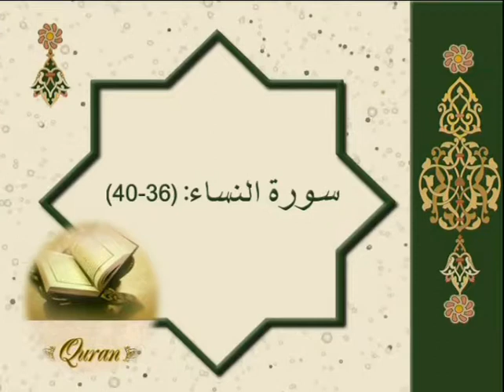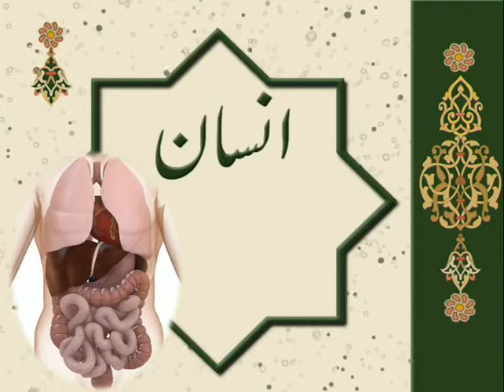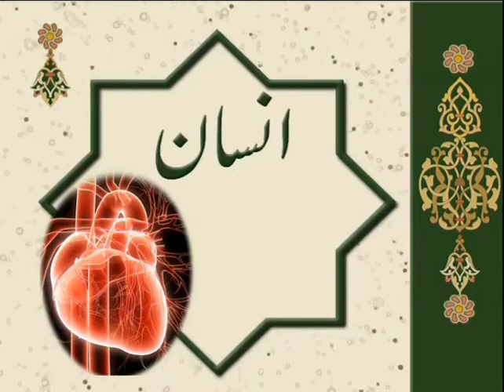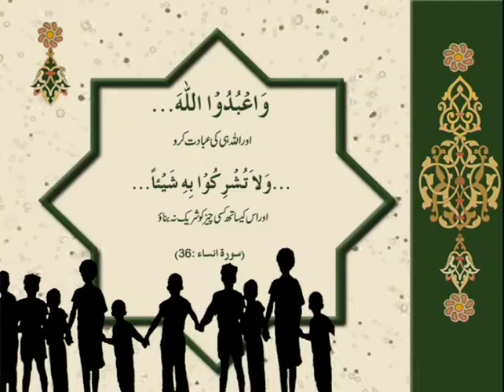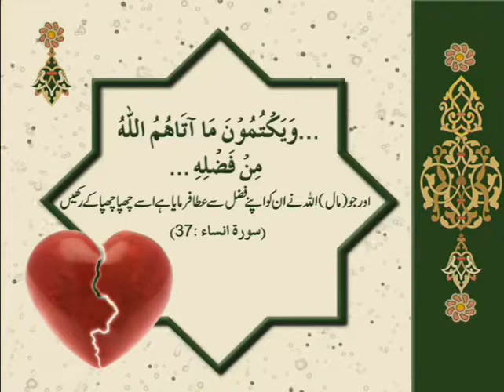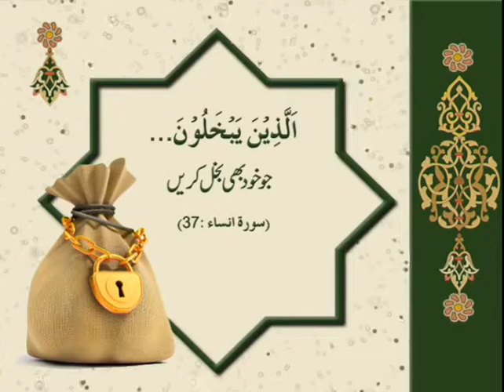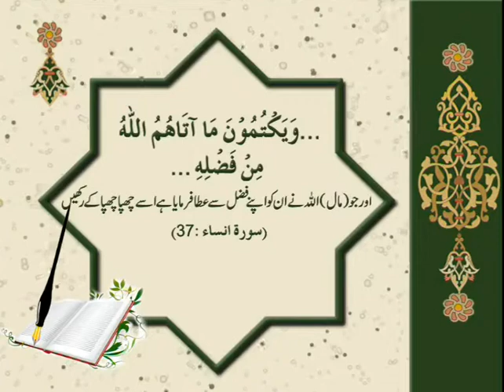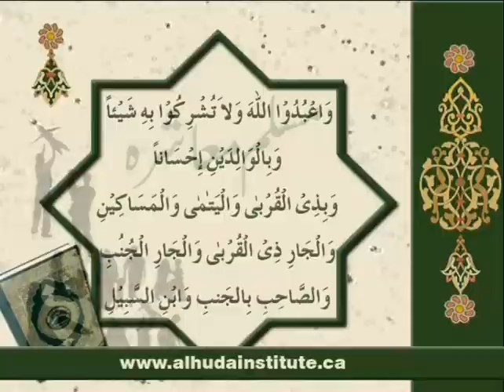Khud Pasandi Part 2